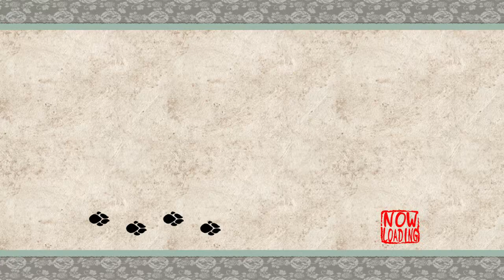Okami - 17 - flip kick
what are you trying to tell me, doggy tracker. use your words!